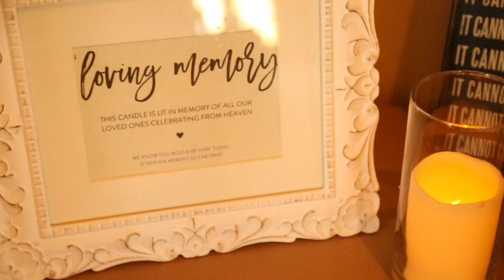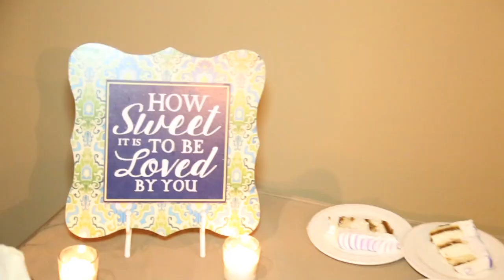nathan and kathryn farmstead golf and country club